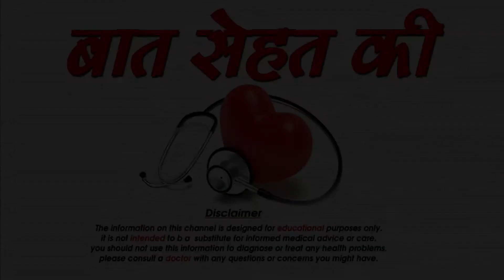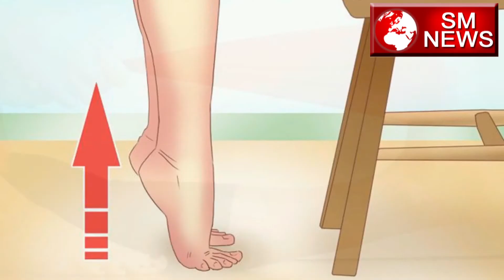पैरों की देखभाल कैसे करे - How to keep your feet warm